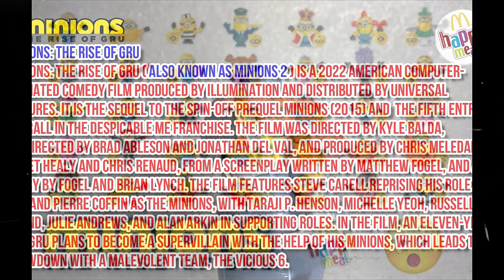Minions 2 The Rise Of Gru 2020 Mcdonalds Happy Meal Toys Foodtoys 34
minions 2 - The Rise Of Gru 2020 | Mcdonalds Happy Meal Toys | Foodtoys